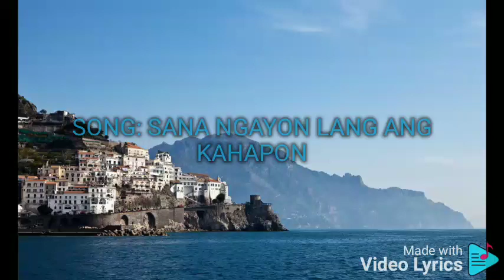SANA NGAYON LANG ANG KAHAPON ANGELINE QUINTO